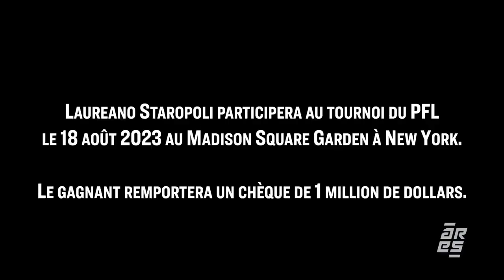Laureano Staropoli : A perfect run ✨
A perfect run that left its mark in the history of the ARES welterweight division. From now on, Pepi will continue his career in the PFL.